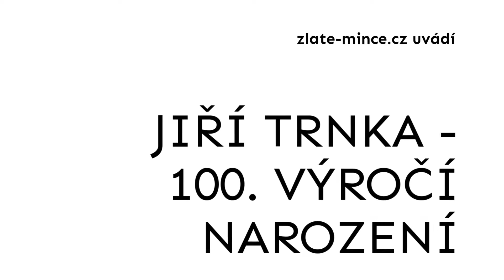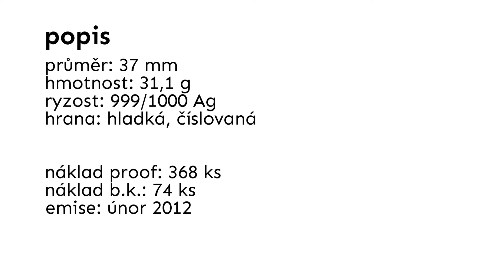2012 Jiří Trnka 100 výročí narození 1080p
Averz (lícní strana):
Na lícní straně je portrét výtvarníka a režiséra Jiřího Trnky ve zralém věku. V opisu je jméno rozděleno letopočty jeho narození a úmrtí 1912 – 1969. Vpravo od portrétu jsou umístěny značky autora, mincovny a puncu.

Reverz (rubová strana):
Kompozice na rubové straně přestavuje historickou filmovou kameru a filmové plátno. Rámovaná je ze tří stran perforovaným filmovým pásem.

Stříbrný pamětní medailon 1Oz cyklu Kalendárium 2012
autor: ak. soch. Jiří Dostál
rytec: Tomáš Lamač
ražba: Pražská mincovna a.s.
certifikát: Státní tiskárna cenin s.p.

průměr: 37mm
hmotnost: 31.1 g
síla: 2 mm
ryzost: 999/1000 Ag
hrana: hladká, číslovaná
náklad provedení proof: 368 ks
náklad provedení b.k.   : 74 ks
emise: únor 2012